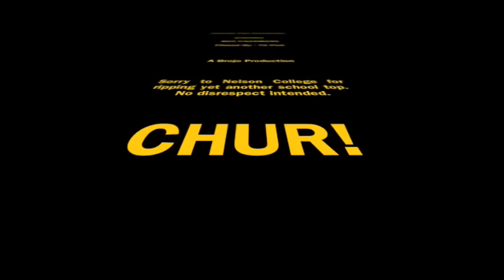Ben Chambers --EXCLUSIVE ORIGINAL SONG-- 'James Lowe'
Ben Chambers drops a dope track for his main man 'James Lowe'. In a recent interview Chambers said.

"I know this kid has been having a rough time lately with being told to leave school and to be honest I think that the haters need to stop hating and let the skaters keep skating. I never want to see a fellow man struggle so i figured I might as well give him something to smile about.  You know me. CHUR!"

Enjoy and don't forget to